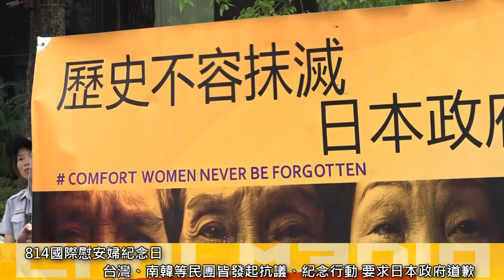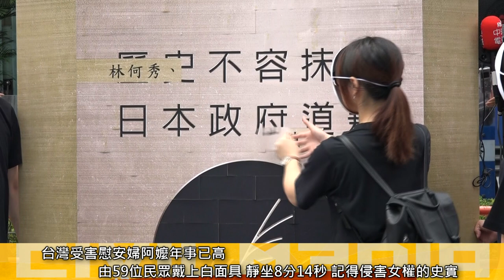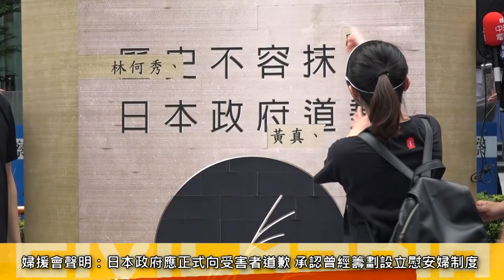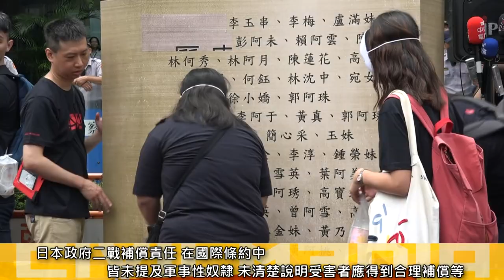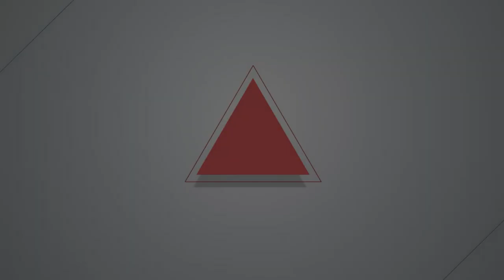2018.08.14 慰安婦逐漸凋零 日政府從未道歉 下一代將抗爭到底